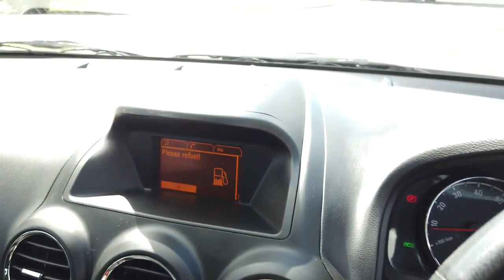2014 HOLDEN CAPTIVA Archerfield QLD 2551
2014 HOLDEN CAPTIVA  - Stock#: 2551

McMoore Motor
831 Beaudesert Road